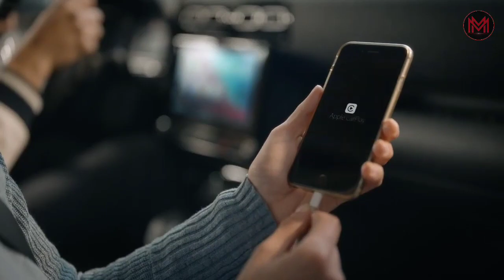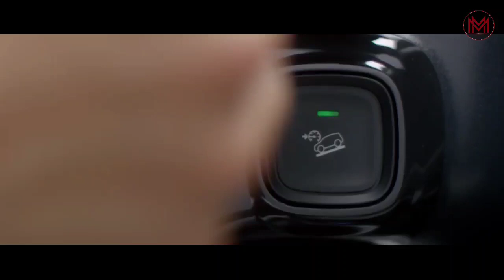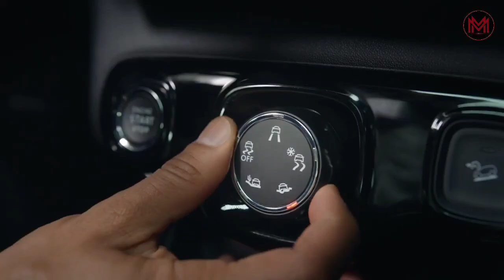Citroen C21 2021 India | Citroen C21 SUV 2021 Price Features Media Review 2021 | MM Cars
Citroen C 21 2021 India | Citroen C 21 2021 Price Features Media Review 2021 | MM Cars

Hlo bandhuoooo. kese hai ap...!!!
Swagat hai ap sbhi ka apke apne channel "MITTIR MOSHAI" pr dekho ab yha tk aa gye ho to channel ko Subscribe kiye bina jana nhi ..kuki apka bhai apke liye laega nai purani gadiyo ko detail me jankari jise dekh kr apka bhi dil gad gad ho jaega ...:)

 France's popular car maker PSA Group (Groupe PSA) is going to be a strong entry in India and in the coming years the cars of this group are going to be launched in the sub-compact SUV segment as well as in the premium SUV segment.  Recently, the PSA Group's sub-compact SUV Citroen C21 was spotted on Indian roads.  The Citron 21 will be a fully made in India car, which will compete with many popular cars like the Kia Sonet, Hyundai Venue, Tata Nexon, Nissan Magnite, Mahindra XUV300, Maruti Suzuki Vitara Brezza.
 The company has also started testing for this car. This car with bold design can get good road presence.

 The Citroën C21 is going to be quite different in design and power, making it possible to guess that the French company can make its way into India like the Kia Celtos and Sonnet as well as MG cars.